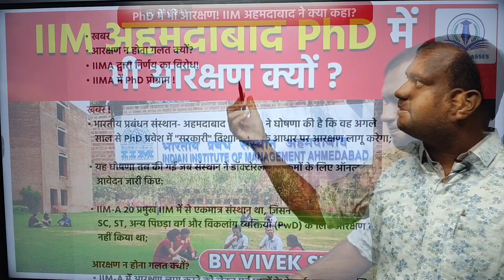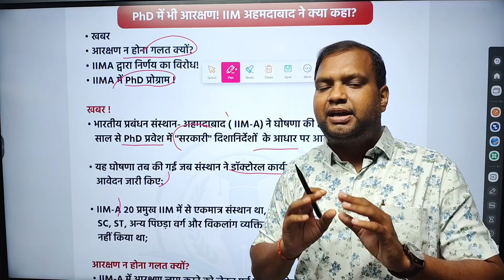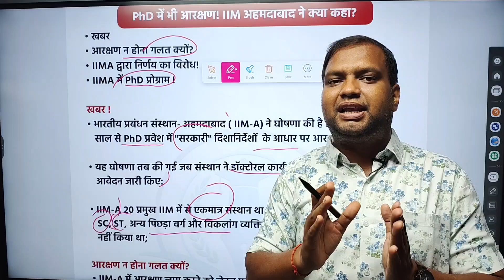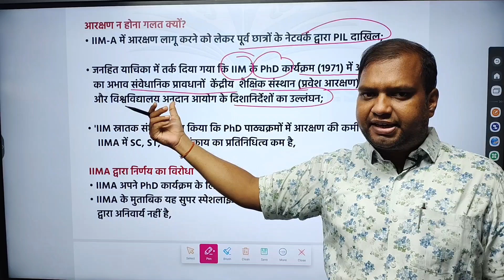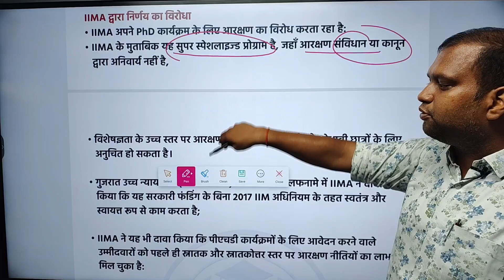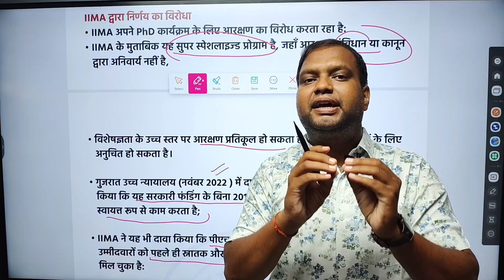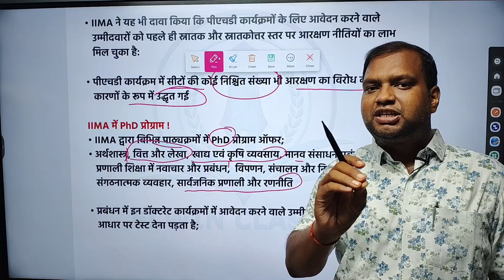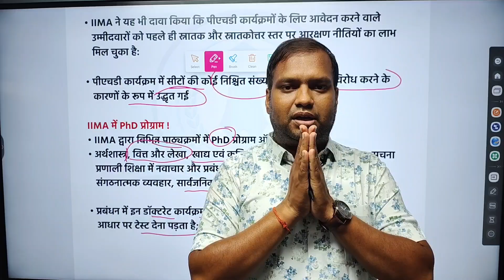IIM Ahmedabad to Implement Reservation in PhD Admissions from Next Year | Detailed Analysis | EC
In this video, we discuss a significant change in the admission policy at IIM Ahmedabad, where, for the first time, reservations will be applied to PhD admissions starting next year. We explore the reasons behind this decision, its impact on students, and how it aligns with the overall reservation policy in India. Join us for a detailed analysis of how this new policy will affect the future of PhD education at one of India's premier institutions.

Key points discussed in the video:

IIM Ahmedabad’s new reservation policy for PhD admissions

The impact of reservation in higher education

How this will influence future PhD aspirants

Government policies on reservations in premier institutions

Detailed breakdown of the quota system and its beneficiaries